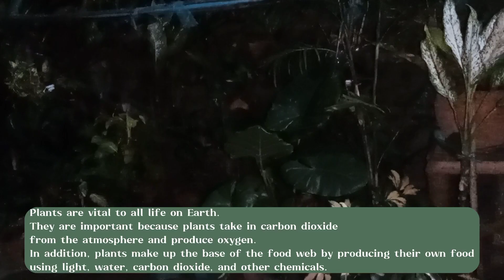Ways on How to Take Care of Plants and Animals by Shyne Anne Marie Dumlao